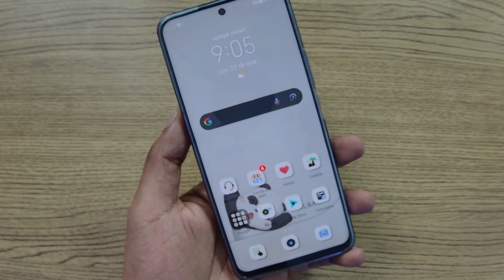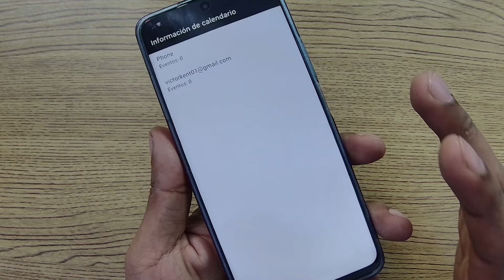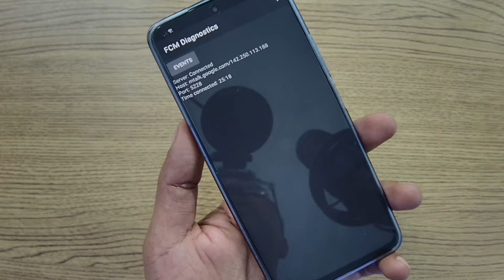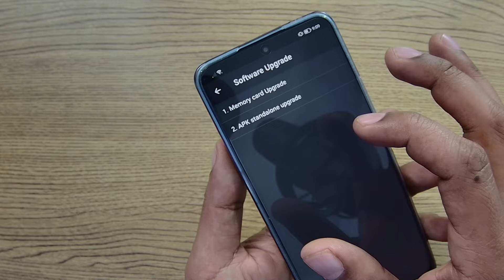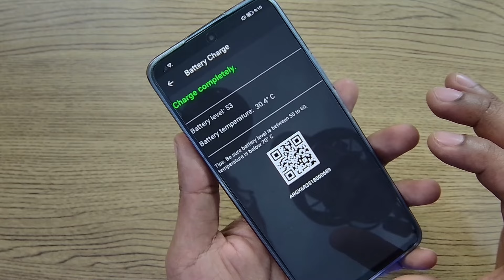IMPERDIBLES 5 CODIGOS SECRETOS 🤫 QUE DEBES PROBAR EN TU TELEFONO HONOR 2024 trucoscelular Trucos!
Como abrir el menú oculto en HONOR que debes conocer, te ayudará bastante utilizar este menú oculto, solo los técnicos especializados lo utilizan, así que ten cuidado con estos ajustes. Son códigos ocultos para celulares Honor que debes saber! Aplícalos para reparar u optimizar tu celular.